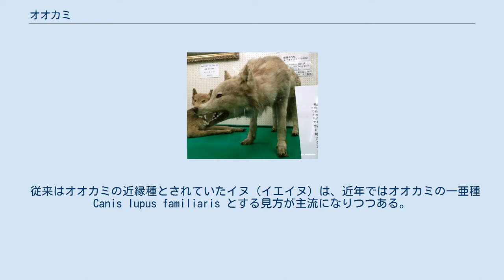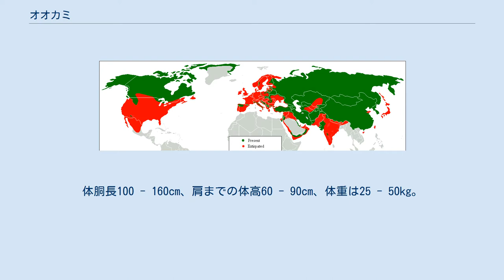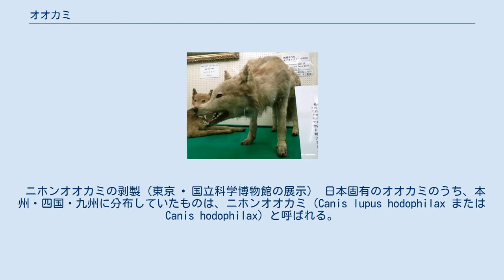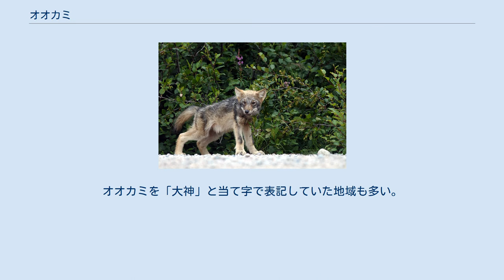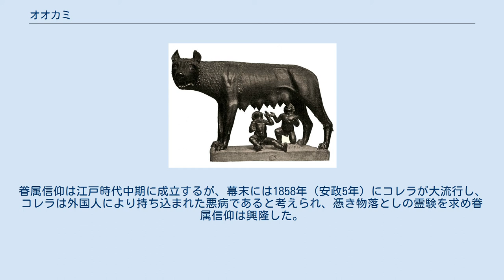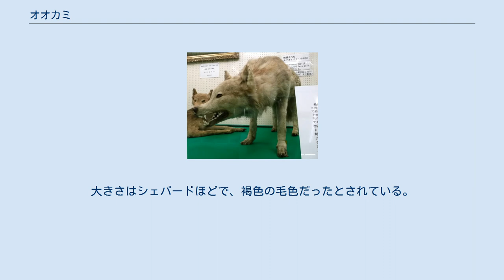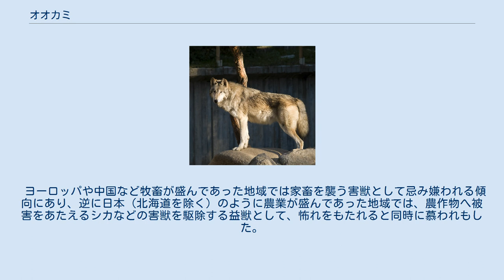オオカミ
オオカミ（狼、英: wolf）は、ネコ目（食肉目）イヌ科イヌ属に属する哺乳動物。
広義には近縁種も含めることがあるが、通常はタイリクオオカミ（ハイイロオオカミ、Canis lupus）一種を指す。
多数の亜種が認められている。
同属の近縁種としてアメリカアカオオカミ、コヨーテ、アビシニアジャッカル（エチオピアオオカミ）などがいる。
 従来はオオカミの近縁種とされていたイヌ（イエイヌ）は、近年ではオオカミの一亜種 Canis lupus familiaris とする見方が主流になりつつある。
ただし、日常語としての「オオカミ」には通常、イヌは含まれない。
イヌはオオカミが飼い馴らされて家畜化したものと考えられている。
 アメリカアカオオカミ、コヨーテ、アビシニアジャッカルとは相互に交配可能で、野生下でも雑種個体が生じ、繁殖力も有しているため生物学的種の定義に照らせば亜種であり、別種ではない。
種と亜種の区分は慣習的不合理性が残存していることの一例である。
亜種によっては絶滅が危惧される。
日本で古来「狼」と呼ばれてきた動物は絶滅したとされるニホンオオカミであり、タイリクオオカミの一亜種と見なされる。
ニホンオオカミは、12万 - 13万年前に枝分かれした亜種であり、ハイイロオオカミと同じ種であるとの遺伝子解析結果を、岐阜大の石黒直隆教授と松村秀一教授らのチームがまとめた。
 今泉忠明はイヌとオオカミの違いが出る部分として胸郭を挙げる。
オオカミの胸郭はイヌの胸郭よりも幅が狭く、深い（上下の高さが高い）。
それはオオカミの胸郭が深いのは肋骨が比較的長く、狭いのは肋骨が後方に寝ているためだという。
具体的には肋骨頸（肋骨上部の胸椎と関節する部分）が前方に曲がっているために、肋骨体（肋骨の主部）が立ち上がっている形状になっているイヌの胸郭に対して、オオカミの胸郭は肋骨頸の曲がりが殆どないため後ろに寝てしまうのだという。
オオカミの胸郭は幅が狭くても深さがあるためにイヌの胸郭と容積的には大差がないが、深呼吸をする際にはオオカミの胸郭は普段は肋骨を寝かせている分だけ、一層胸郭の容積を大きくすることができ、イヌよりも深い呼吸が出来るのだという。
 亜種の分布 北半球に広く分布する。
分布域が広いタイリクオオカミは多くの亜種に細分化される。
現存の亜種は33（絶滅含め39亜種）に分類されてきたが、近年の研究で現存13亜種、絶滅2亜種への統合が提案されている。
 頭骨 大きさは亜種、地域によって異なる。
体胴長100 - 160cm、肩までの体高60 - 90cm、体重は25 - 50kg。
大きい個体では50kgを超えるものもいるが、雄が54キロを超えるのは稀である。
一般に雌は雄の体重より10 - 20パーセント程度小さい。
現生のイヌ科のなかで最大。
高緯度ほど大きくなる傾向がある（ベルクマンの法則）。
記録上では1938年アラスカで捕獲された体重79.3kgの雄、ユーラシア大陸ではウクライナで殺された 86キロのものが最大としている。
体色は灰褐色が多く、個体により白から黒まである。
子供の時期は体色が濃い。
北極圏に住む亜種はより白い。
体毛は二層に分かれ保温や防水に優れ、夏毛と冬毛がある。
又、姿勢においては頭部の位置がイヌに比べて低く、頭部から背中にかけては地面に対して水平である。
 オオカミの足跡 歯式は3/3·1/1·4/4·2/3 = 42で、上顎には6本の門歯、2本の犬歯、8本の小臼歯、および4本の大臼歯があり、下顎には6本の門歯、2本の犬歯、8本の小臼歯、および6本の大臼歯を持ち、何れもイヌより大きく丈夫である。
頭から鼻にかけての頭骨のラインはイヌより滑らかで、イヌよりも顎の筋肉量が多く、頬骨の位置が高いため、イヌと比較して吊り目になっている。
又、尾の付け根上部にスミレ腺を持つ。
 オオカミは雌雄のペアを中心とした平均4 ~ 8頭ほどの社会的な群れ（パック）を形成する。
群れはそれぞれ縄張りをもち、広さは食物量に影響され100 ~ 1000平方キロメートルに及ぶ。
 群れは雌雄別の順位制を伴い、通常は繁殖ペアが最上位であるが、順位交代もする。
最上位から順にアルファ、ベータと呼び、最下位の個体をオメガと呼ぶ。
順位は常に儀式的に確認しあい維持される。
群れはたいてい繁殖ペアの子孫や兄弟で血縁関係にあることが多い。
他の群れを出た個体が混ざ...